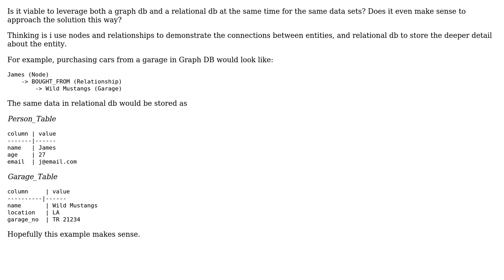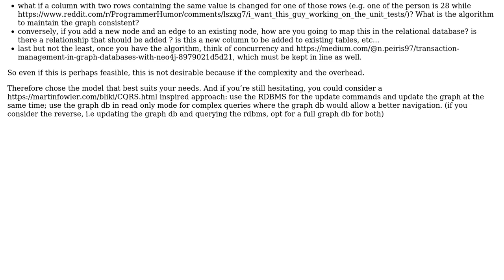Software Engineering: Solution design leveraging Graph and Relational database types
With thanks & praise to God, and with thanks to the many people who have made this project possible! You are responsible for your own actions.